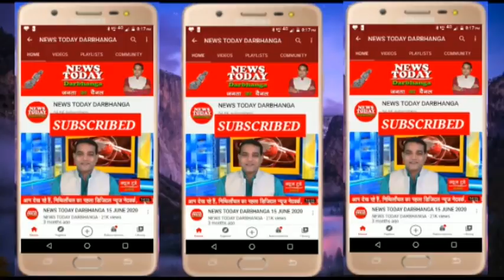NEWS TODAY DARBHANGA 23.01.2021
कोरोना टीका का 2 वाइल टूटा, 2 जमा !